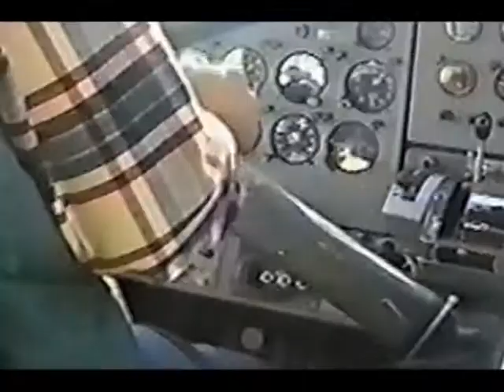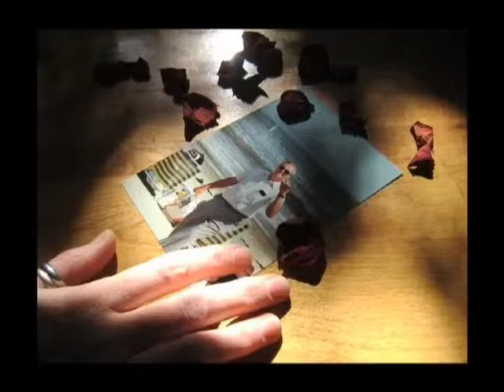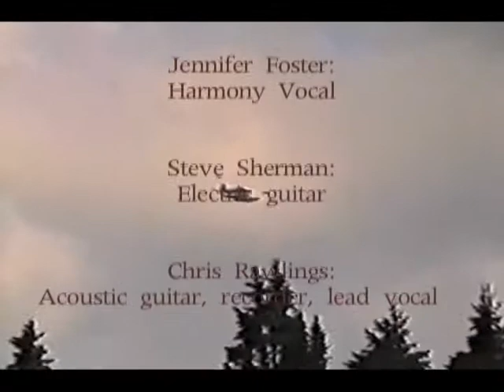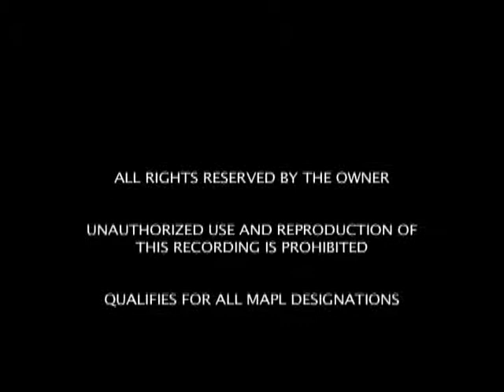Song of the Old Bush Pilot